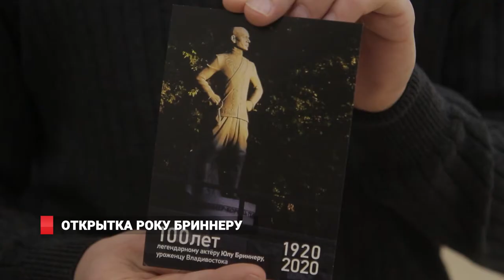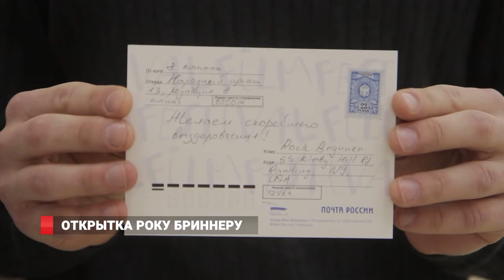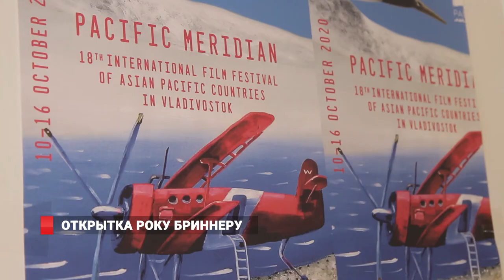Открытка Року Бринеру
С любовью в Нью Йорк: во Владивостоке выпустили открытку, приуроченную к столетнему юбилею со дня рождения Юла Бриннера. Церемонию гашения и отправки посвятили сыну великого актера – Року Бриннеру и всем, кто не смог посетить кинофестиваль «Меридианы тихого». Организатором выступила «Почта России».